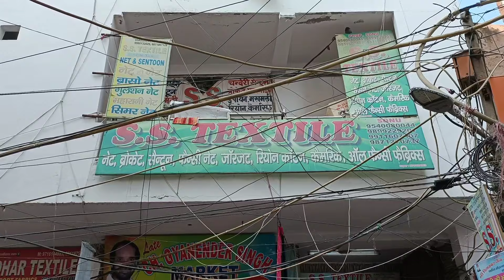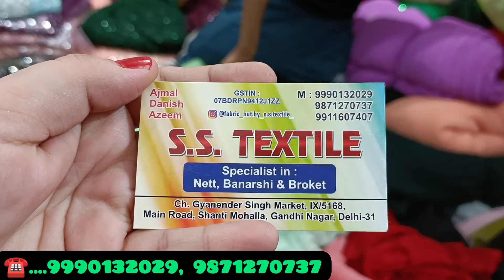सीलमपुर कपडा मार्किट | थान का गोदाम | wholesale rate par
सीलमपुर कपडा मार्किट | थान का गोदाम | थान का कपडा | wholesale rate par

Shop name:-
S.S. Textile
 Shanti Mohalla , seelampur market, Delhi

Seelampur market
Seelampur kapda Market
Seelampur suit market
Than ka godaam
Boutique fabric
Seelampur cloth market
Seelampur market location
Diwali offer
Diwali special
Than ka kapda
Organza fabric
Cotton ka kapda
Fiona
Plane crape
Plane ka kapda
Crape fabric
Rayon fabric
Masleen fabric
Jaam cotton
Georgette fabric
Suit hi suit
Cotton organza crepe rayon masleen jaam cotton Georgette
Export ka Maal
Suit market
Kapda hi kapda
Market video